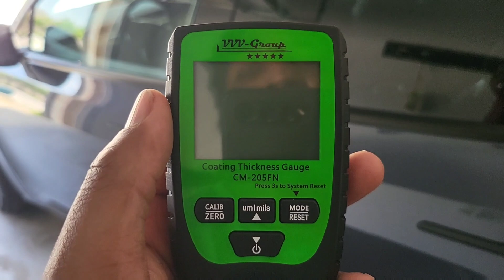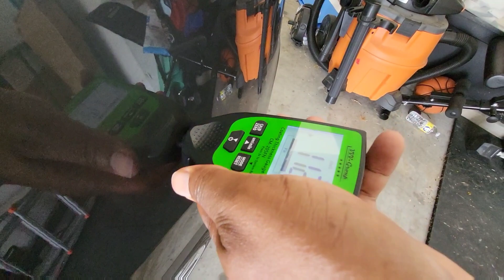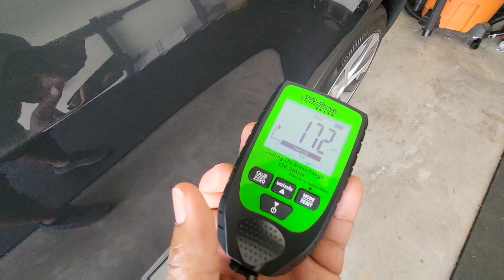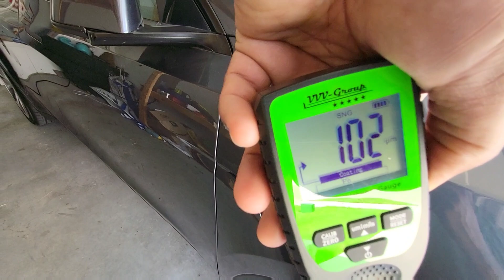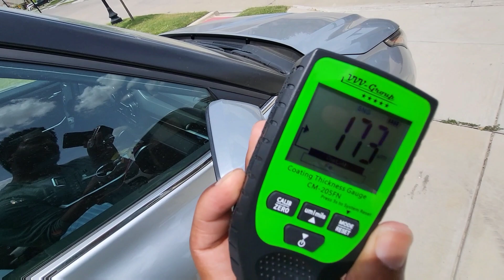Paint thickness of 2022 Tesla Model Y Giga Texas 4680 Battery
2022 Tesla Model Y from Austin Texas: Impressive Paint Quality